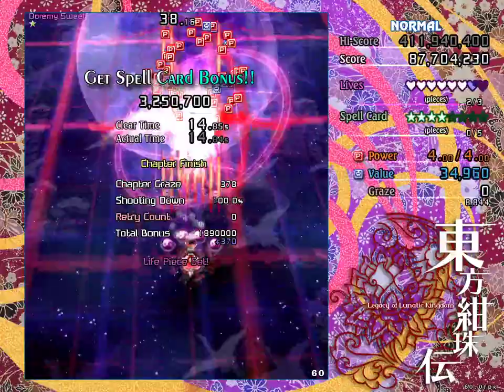Touhou 15 LoLK Normal No Bomb 1 cc | Reimu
Gosh, this was rough compared to what ive done in the touhou series so far. This was my first 1 cc of a game without the usage of bombs, and boy does the game get harder when you cant just panic bomb if you mess up.
Huge shout-outs to Helio for teaching me strats and coming with helpful inputs for the various chapters across the game.